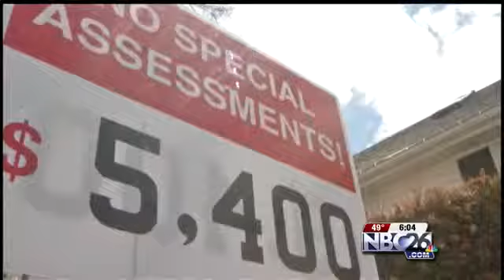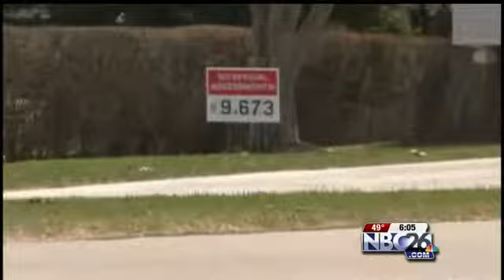Street Wide Protest Over Special Assessment Fees